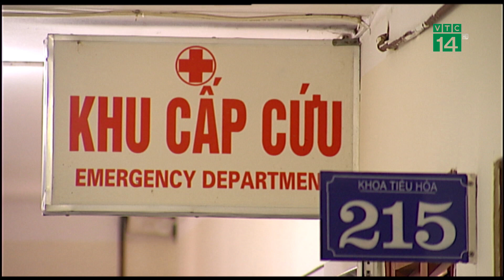Nhiều ca viêm tuỵ cấp do dùng bia rượu dịp tết | VTC14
VTC14 | NHIỀU CA VIÊM TUỴ CẤP DO DÙNG BIA RƯỢU DỊP TẾT
Tết đến, xuân về là dịp mọi người, mọi nhà quây quần. Trong nhiều bữa tiệc, những bữa cơm đoàn viên, hay các buổi liên hoan, hội họp… rượu bia là thứ không thể thiếu. Tuy nhiên, uống nhiều rượu không chỉ tiềm ẩn nguy cơ ngộ độc mà còn khiến nhiều người phải nhập viện vì viêm tuỵ cấp ngay trong những ngày đầu xuân.